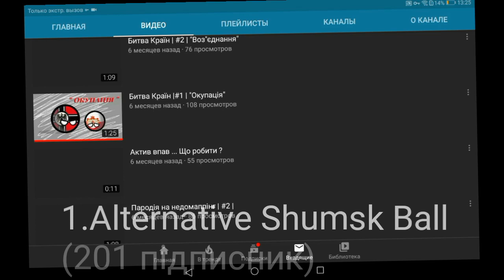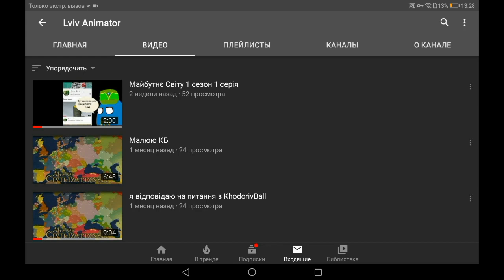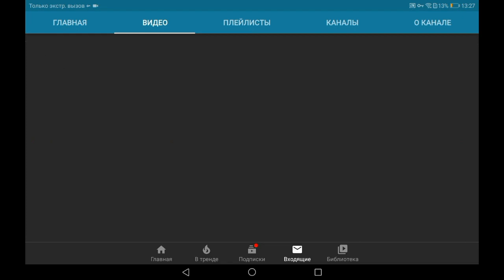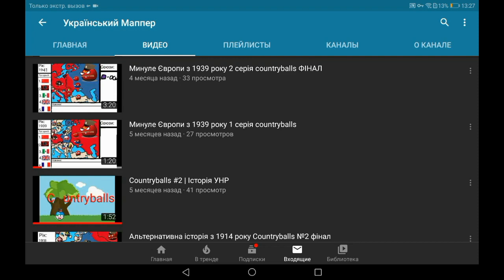ТОП 5 УКРАЇНОМОВНИХ МАППЕРІВ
Багато хто думає, що Україномовний маппінг помер, але це не так, він живий!